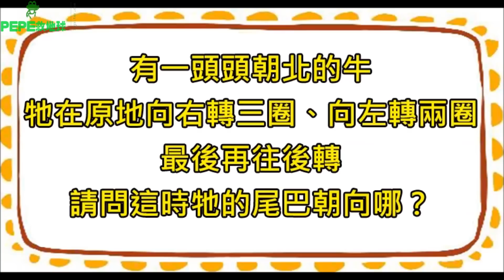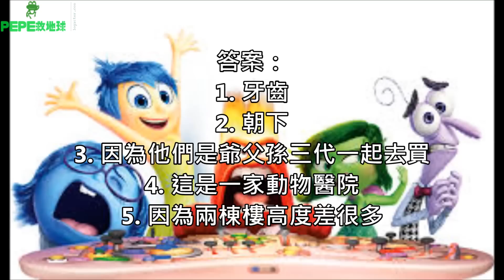5個連「最厲害的人工智慧都會答錯」的超難腦筋急轉彎題目，據說一半以上的人都撐不到第3題！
5個連「最厲害的人工智慧都會答錯」的超難腦筋急轉彎題目，據說一半以上的人都撐不到第3題！